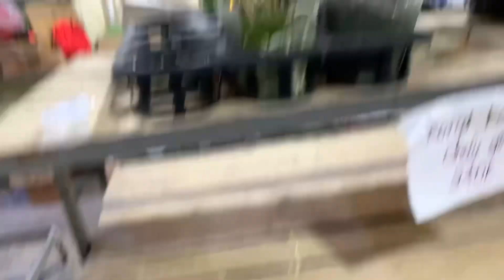TỐI 9/5 TỔNG HỢP HÀNG TRĂM LOẠI HOA LAN RỪNG VÀ THUẦN ĐẸP GIÁ RẺ..LH 0393998895/0966121377